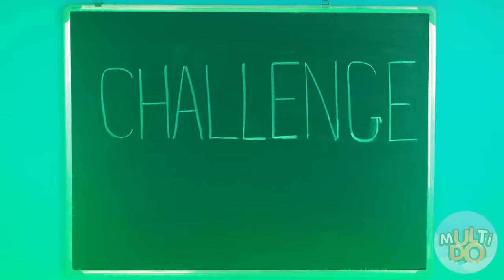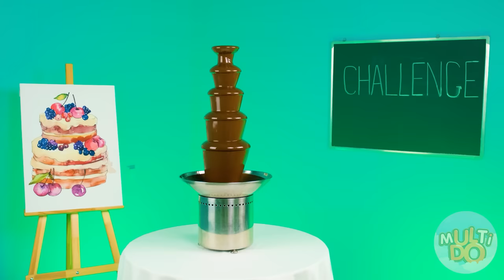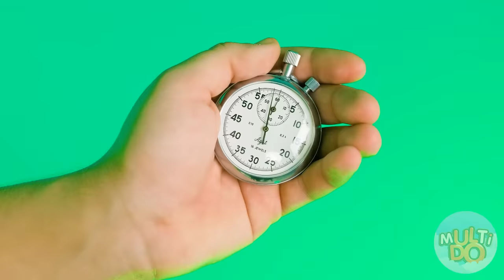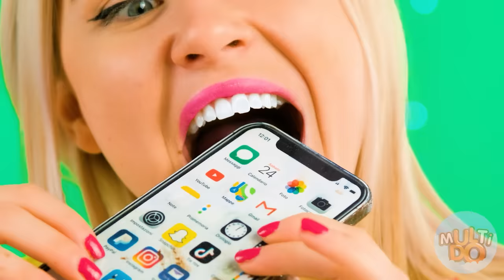Siapa Yang Melukis Paling Bagus, Mendapatkan Hadiahnya Tantangan #2 Multi DO Challenge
Saatnya meletakkan kuas dan cat di rak sampai tantangan berikutnya, dan sekarang saatnya mengambil napas

Jangan lupa untuk berbagi pakaian ini Lifehacks Dengan saudara dan teman-teman Anda dan pastikan Anda menekan tombol Langganan yang dan... lihat Ya!